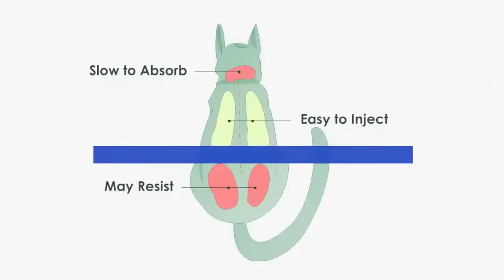How to give daily injections of GS441524 for the treatment of FIP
In this video we demonstrate how to perform injections of GS for the treatment of Feline Infectious peritonitis (FIP):

1. Equipments needs to perform injection
2. Acceptable positions of injections
3. How to perform injections
4. How to handle your cat during the injection (if you are alone)
5. How to store the vials after injection